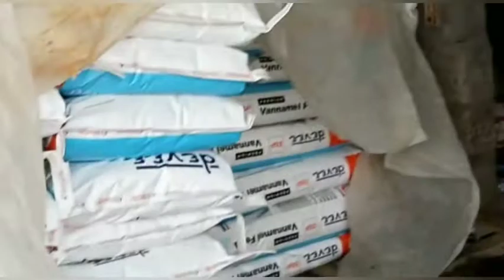పాకాల రొయ్యల చెరువు